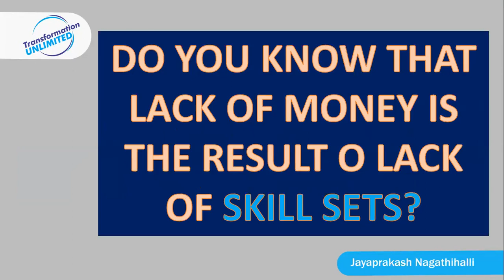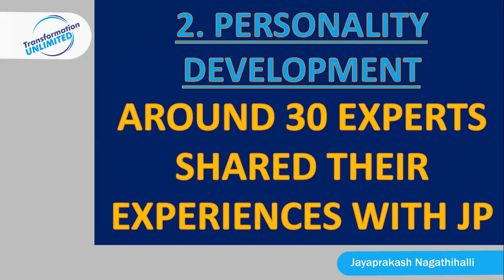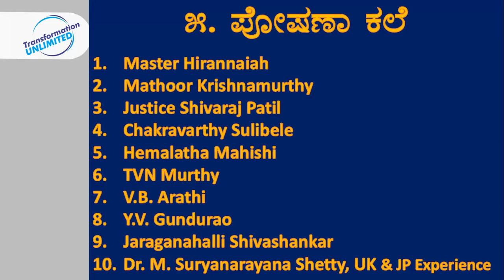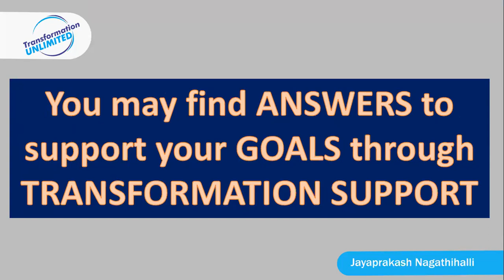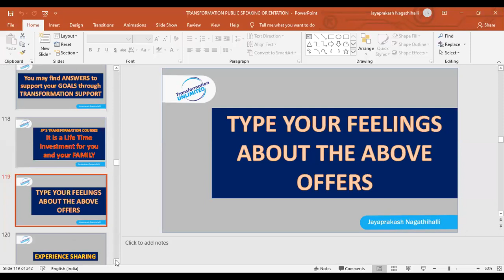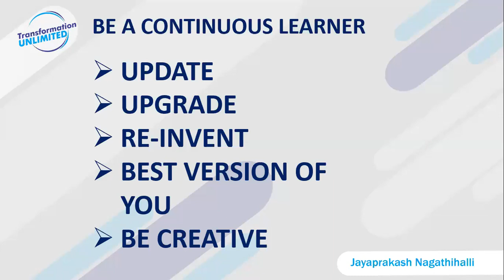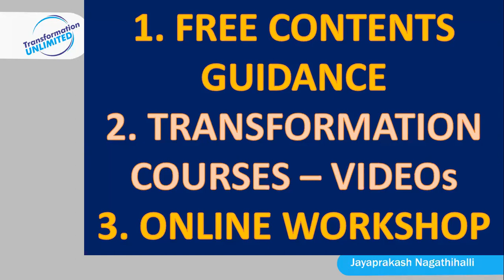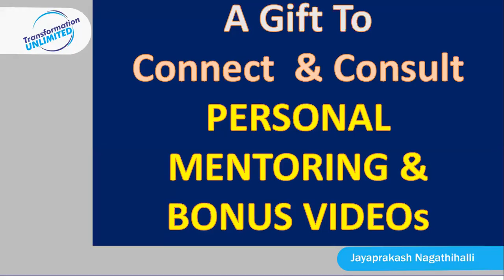TRANSFORMATION 8 MODULES & BENEFITS OF JOINING INNER CIRCLE | A must Watch